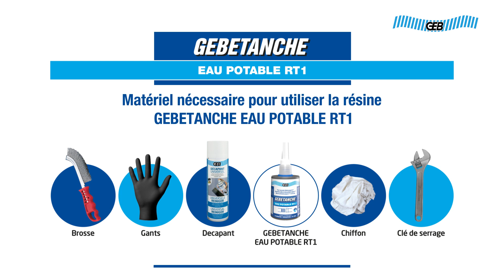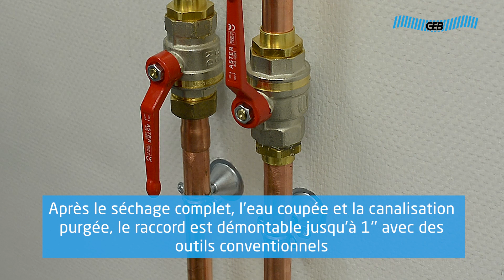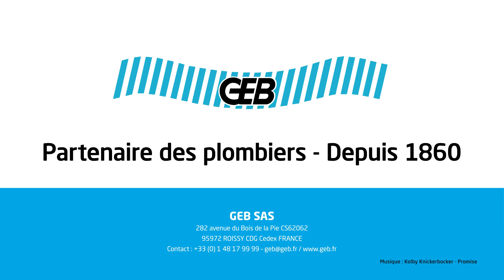GEBTUTO résine d'étanchéité GEBETANCHE EAU POTABLE RT1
L'étanchéité démontable sur les réseaux d'eau potable sans filasse. 💪

GEBETANCHE eau potable RT1 est une résine anaérobie contenant du PTFE permettant de raccorder tous les raccords filetés métalliques coniques ou cylindriques.

Cette résine d'étanchéité détient la Compatibilité eau potable CLP, elle est donc Conforme aux listes positives françaises en vigueur et s'utilise sur les réseaux d'eau potable sanitaire. 🚰

GEB, partenaire des plombiers depuis 1860 est fier d'avoir conçu, formulé et fabriqué ce produit au sein de son site industriel en France. 🇫🇷

Retrouvez plus d'informations sur le Gebetanche eau potable RT1 sur notre